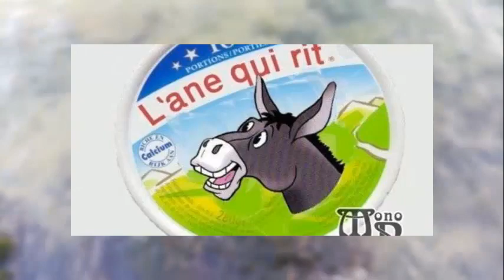لماذا تزداد شعبية حليب الحمير؟ وهل لشربه فوائد صحية؟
قد يبدو حليب الحمير وافدًا جديدًا إلى سوق الحليب، إلا أنه في الواقع موجود منذ آلاف السنين. وعاد حليب الحَمير للشهرة حديثًا، خاصة في بعض أجزاء أوروبا، إذ يجذب كلًا من عشاق الطعام المغامرين الذين يرغبون في تجربة أطعمة ومشروبات جديدة، إضافة إلى أولئك الذين يرغبون في تناول الأطعمة الطبيعية ذات الفوائد الصحية.

Donkey milk may seem like a newcomer to the milk market, but it has actually been around for thousands of years. Donkey milk has recently returned to prominence, especially in some parts of Europe, as it attracts both adventurous foodies who want to try new foods and drinks, as well as those who want to eat natural foods with health benefits.